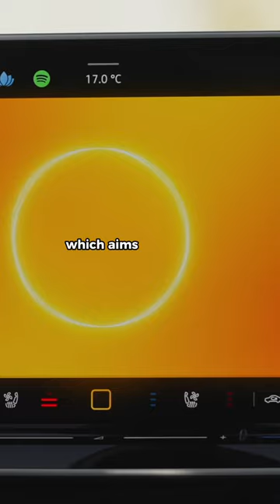Volkswagen’s new electric estate car 👀